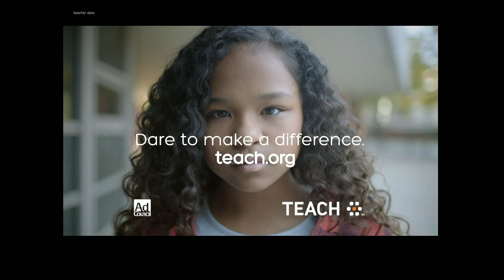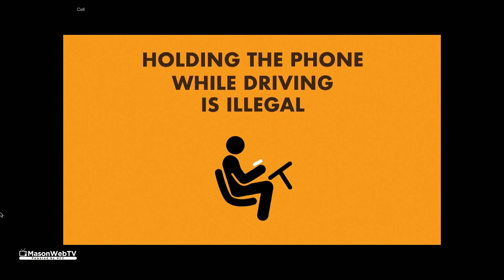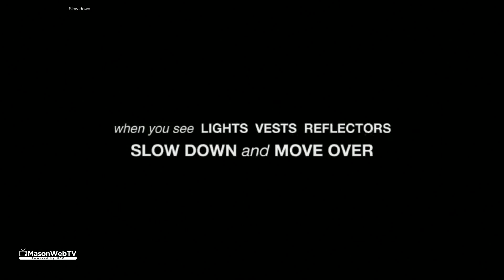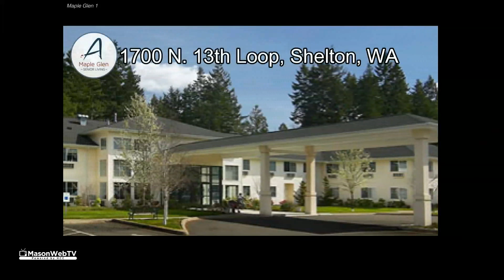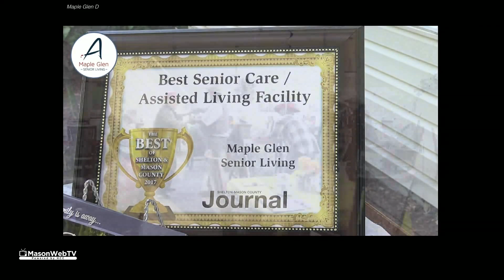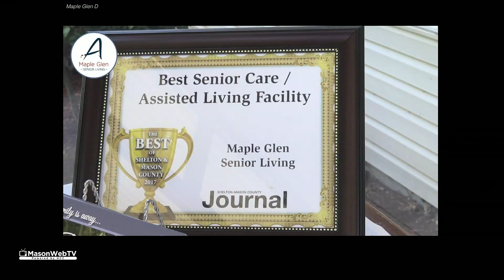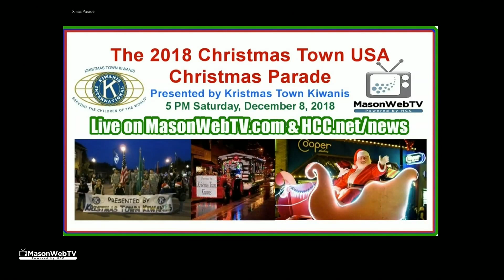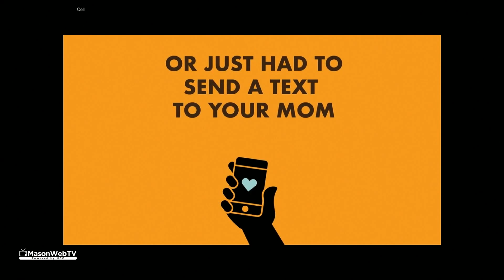Girls' Basketball: Klahowya at North Mason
Girls' Basketball: the Klahowya Eagles at the North Mason Bulldogs.